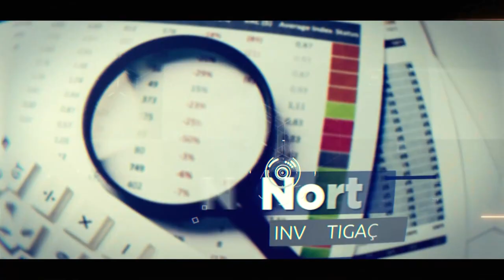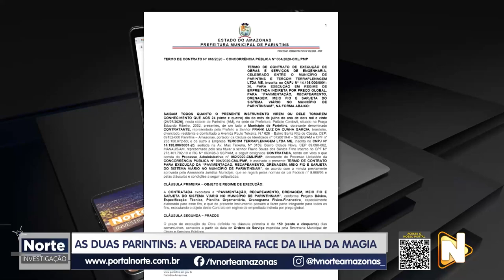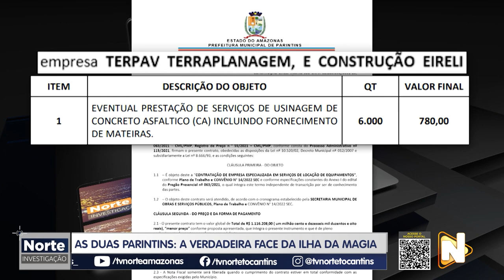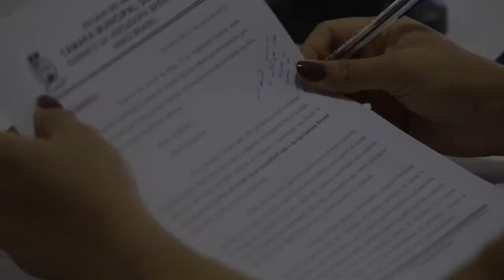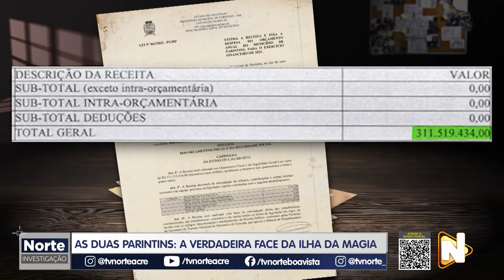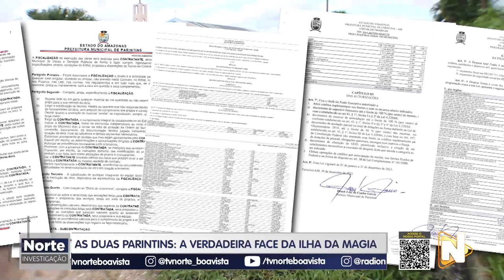NORTE INVESTIGAÇÃO - 01.07.23 - AS DUAS PARINTINS: A VERDADEIRA FACE DA ILHA DA MAGIA.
No Norte Investigação desse sábado, será mostrado quanto dinheiro foi destinado para a Lei Orçamentária Anual do município de Parintins.

Somente para drenagem, asfaltamento e terraplenagem, foram investidos mais de R$ 20 milhões de reais, mas o prefeito da cidade afirma que não possui verba suficiente para realizar as obras.